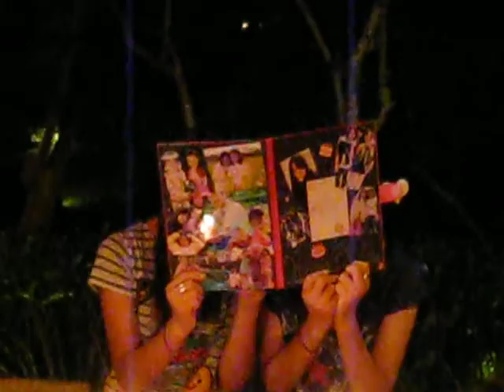2012-07-16 狐狸雙金慶生